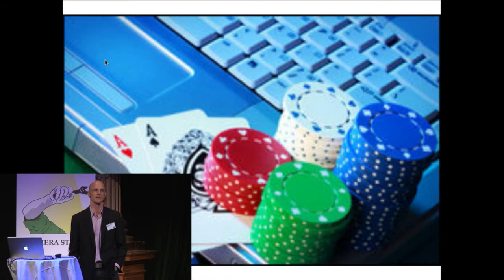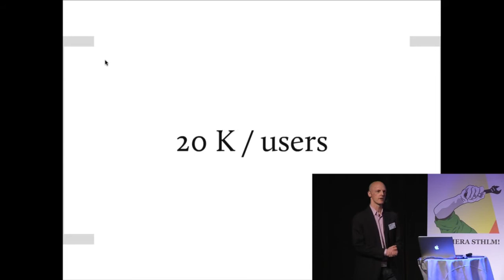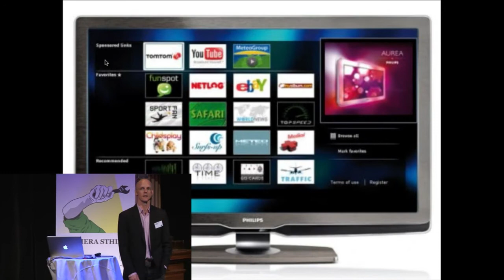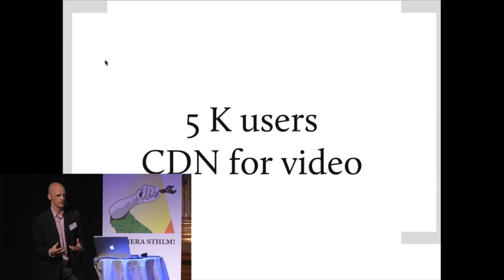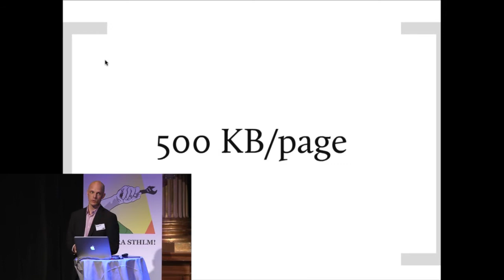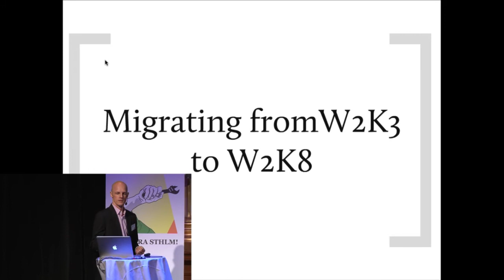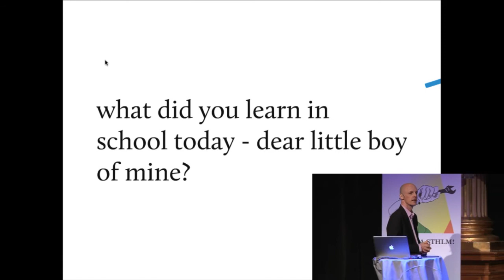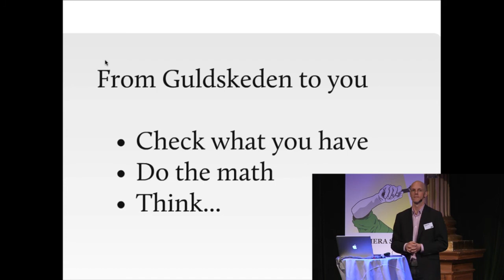Optimera STHLM 2011 - Is your pipe fat enough? -- Michael Sjölin, Guldskeden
Optimera Stockholm 2011 är den andra i sitt slag, och bygger vidare på förra årets framgångsrika konferens med runt 300 deltagare. Den här gången hoppas vi bli ännu fler och kommer därför bland annat att tillhandahålla mer material på engelska, men huvudspråket för konferensen är fortfarande svenska. Vi kommer köra både sessions och workshops i olika svårighetsgrader.

Konferensen Optimera Stockholm är ett samarbete mellan .SE och Load Impact